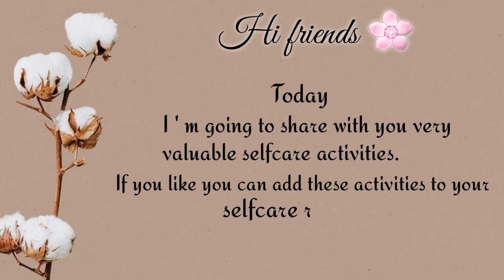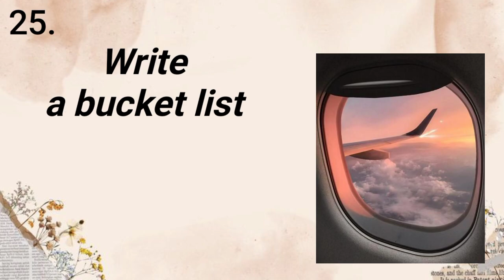Selfcare activities for you💐🦋| Selfcare ideas 🌸🤗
Selfcare
Selfcare activities🌷
Selfcare activities for you
Selfcare ideas